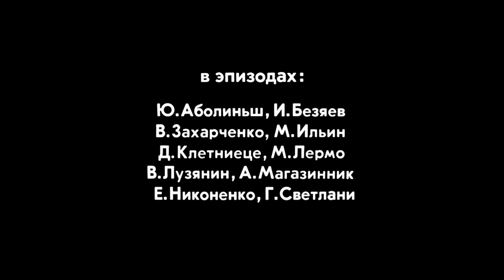Инспектор ГАИ (1982)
-- Скромность и принципиальность приводит инспектора ГАИ Петра Зыкина к конфликту с начальником станции технического обслуживания Труновым, который, нарушив правила дорожного движения, пытается воспользоваться своими связями и «поставить на место» не в меру ретивого милиционера. Однако ничто не может заставить Зыкина изменить своим принципам: ни связи, ни положение человека, совершившего правонарушение...

Режиссёр: Эльдор Уразбаев
Автор сценария: Александр Бородянский
Актеры: Сергей Никоненко, Никита Михалков, Олег Ефремов, Марина Левтова, Николай Парфёнов, Виктор Ильичев, Раиса Рязанова, Юрий Кузьменков, Николай Засухин, Евгений Перов
Жанр: Драма
Год выхода: 1982 год
Страна: СССР